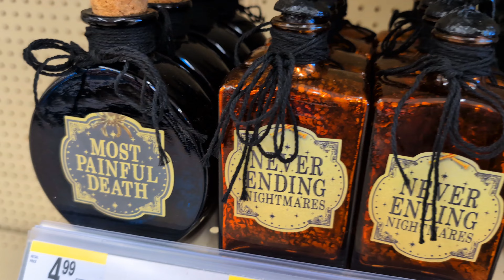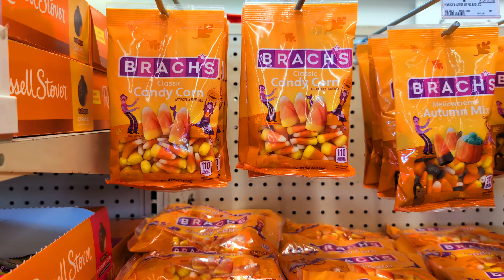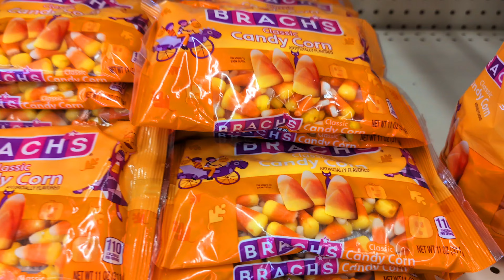Walgreens Realized It's Halloween Season | Shopping Music Video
Every cosplay clip I have from the 2024 Houston Horror Film Fest

Tell me where I should go next! I am trying to bring you the best code orange shopping YouTube Shorts with decorations, animatronics, masks, props, costumes, cosplay and more. Lets get Spooky together!!!

What Halloween costume are you looking for!? Been out shopping a lot hitting all the stores that have great Halloween decorations and costumes. Make sure you comment what you are looking for or what item in the video that is the best!

Halloween on EBAY
BIG & AFFORDABLE RED FOOD COLOR
DECO GLOSS MEDIUM
GHOST PAINTBRUSH SET
My Web Cam

candy corn song is a silly thing i made with udio ai